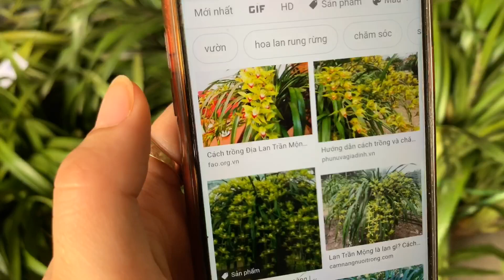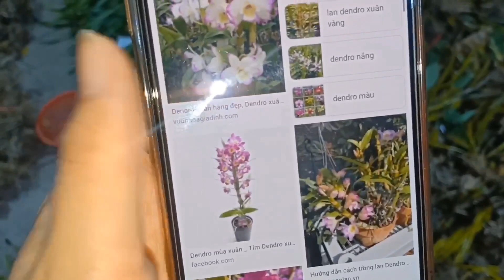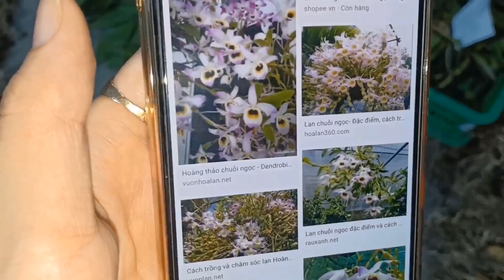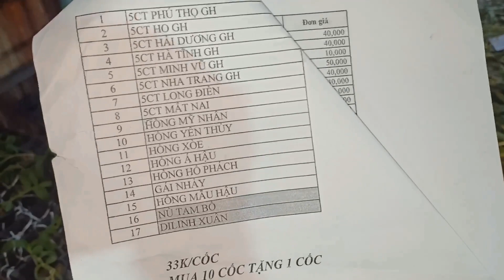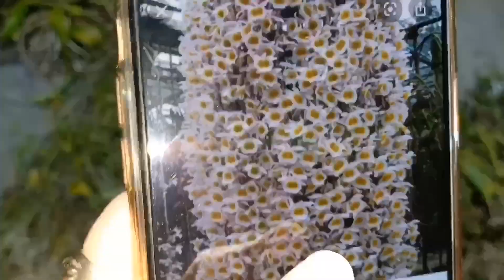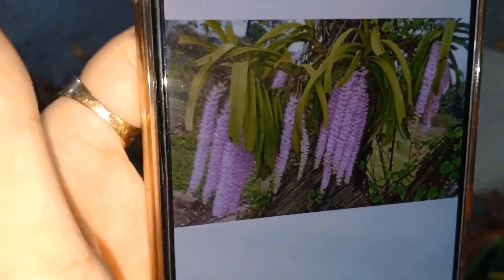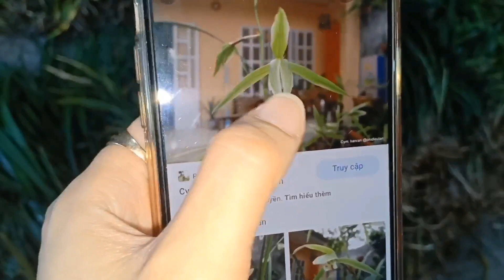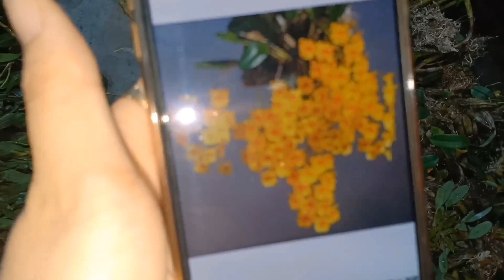TRẦN MỘNG XUÂN 80k,DENRO XUÂN,DENRO ÚC,PHI ĐIỆP GIỐNG...Lh 0393998895 / 0966121377